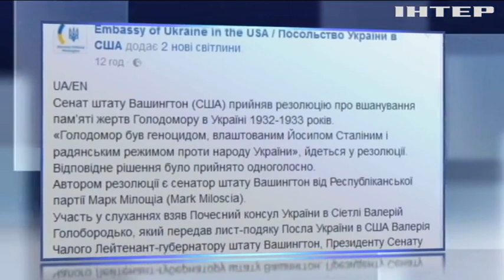У США назвали геноцидом голодомор 1932-1932 років в Україні